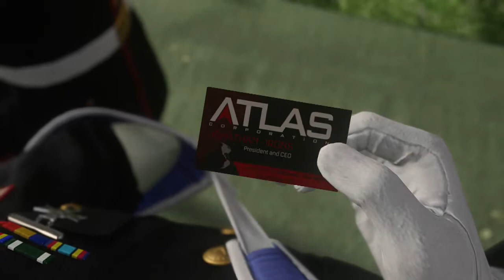Call of Duty: Advanced Warfare Walkthrough Gameplay Part 3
Part 3 of my Advanced Warfare Walkthrough! Enjoy guys! Any feedback is more thank welcome as im very new to all this, hit me up with any advice or what you do and dont like!